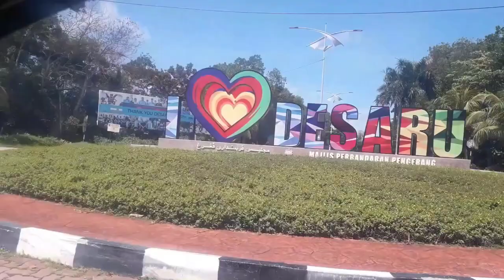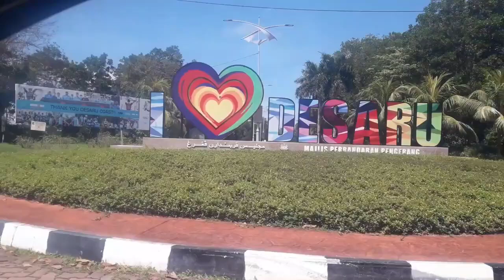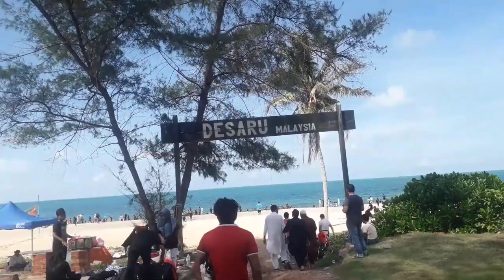Malaysia Dasru Beach Beach in Malaysia vlog 2023 2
it's all about fun masti and entertainment.

hope you guys enjoy all my videos
God bless you all remember me in your prayers.